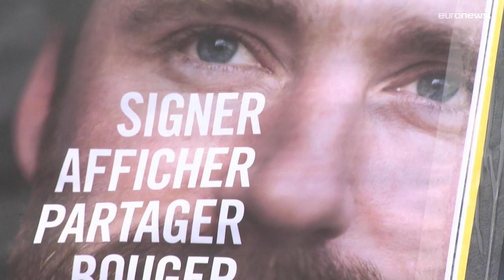Bruxelles : manifestation pour la libération d'un Belge détenu en Iran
Plusieurs centaines de manifestants rassemblés dimanche en Belgique ont appelé les autorités belges à trouver rapidement une solution pour obtenir la libération du travailleur humanitaire belge Olivier Vandecasteele détenu en Iran.